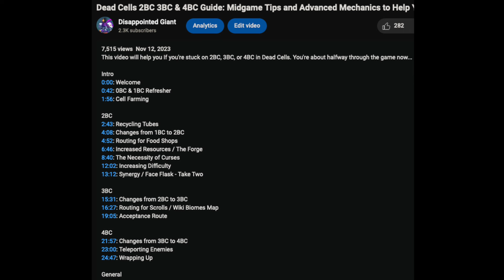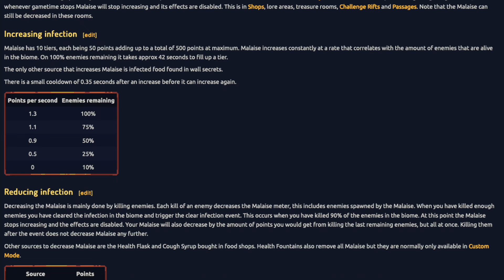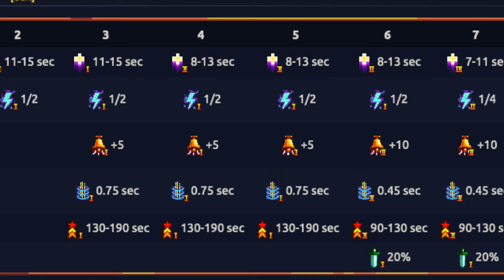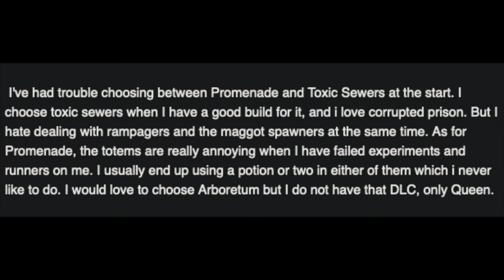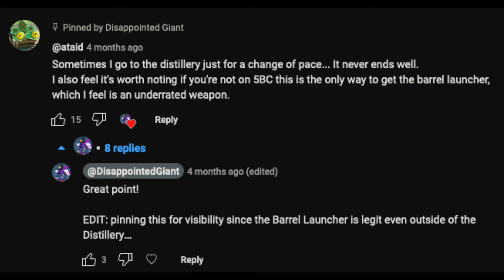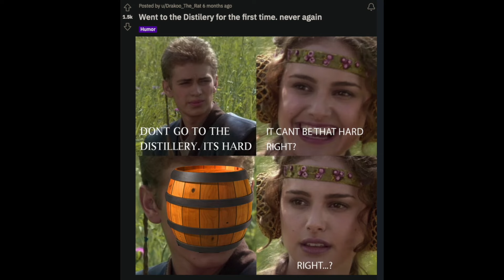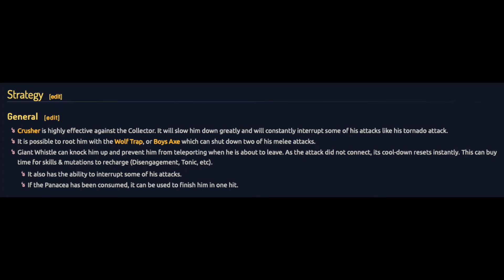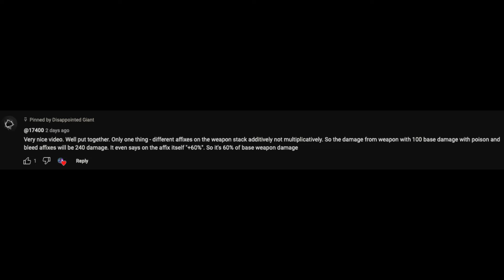Dead Cells Complete 5BC Guide: FULL Tutorial and Walkthrough That Will Help You Win Your 5BC Runs!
This COMPLETE 5BC guide will help you get your first clear and showcases all of the 5BC spoiler content from the game!

Timestamps:
0:00: Intro
1:37: The 5th Boss Cell
2:39: Legendary Forge S-Rank
3:43: The Malaise
5:54: Malaise Management
8:45: Biome Routing
11:43: Malaise on Lower Difficulties
12:22: Enemy Spawning
14:44: Final Spoiler Warning

SPOILERS BELOW!
15:03: Spending Cells
15:32: 5BC Biome
16:46: 5BC Item #1
17:18: 5BC Item #2
17:53: 5BC Item #3
19:39: 5BC Enemies
20:38: 5BC Boss
22:09: After Beating 5BC
23:15: 5BC Boss (Part 2)

28:47: Final Advice
29:32: Outro